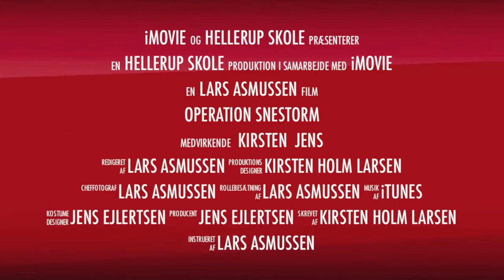Operation Snestorm på Hellerup Skole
aka. Outdoor 2.0